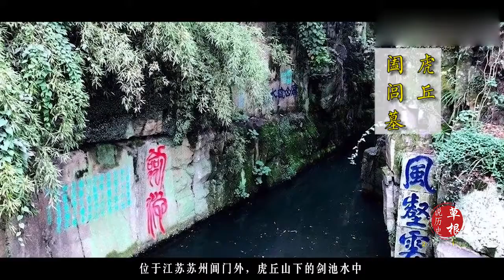江苏有一神秘古墓，藏着3000把宝剑，千年无人能盗，专家也不敢挖